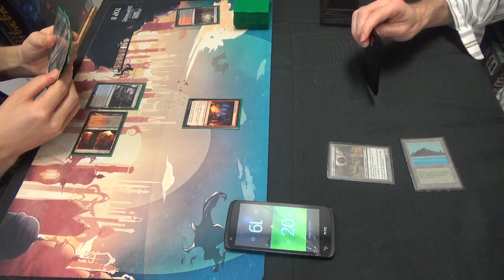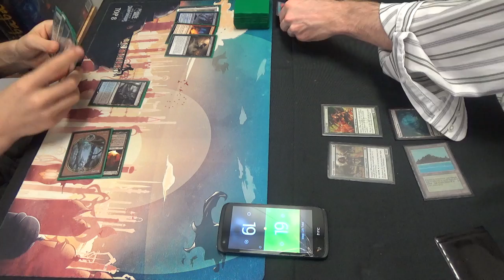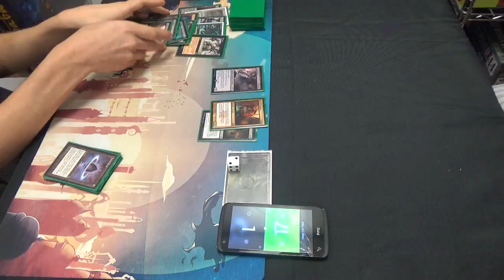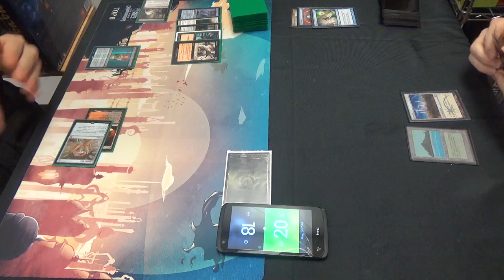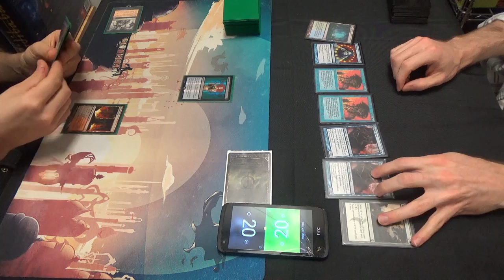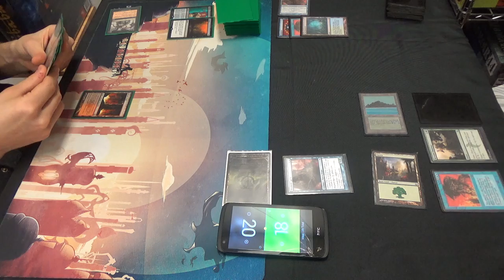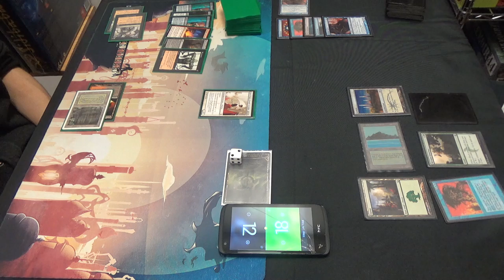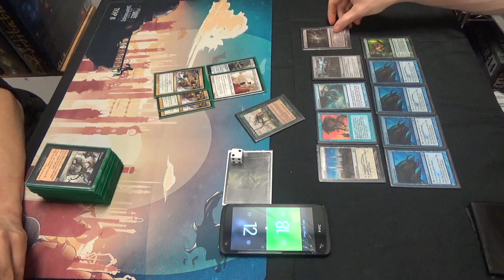Legacy Magic — Rakdos Reanimator vs. Simic Infect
Admittedly, I underestimated the Rakdos version of the deck; red/black contains both more consistency and speed than I apparently give it credit for having. However, I still prefer the interaction that blue provides.

Thanks to our patrons:
Benedetto Diab
Chad